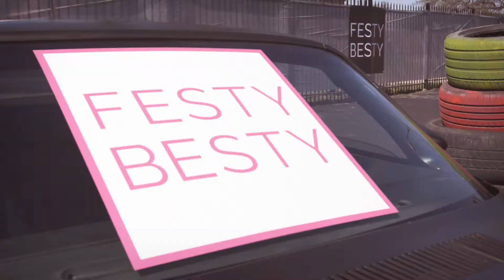Festy World SXSW 2019: SUPER-AIR Launch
Festy Besty presents Festy World, an Official SXSW 2019 event to announce the new Super-Air Combat Boot collection. The Iridescent SA-Combat will be available this Friday May 17th 8AM CST exclusively at FESTYBESTY.COM 🌈☁️

 Follow Festy Besty on Instagram @festybesty for all the latest news, events, and drop announcements.

Credits:
Produced by Wise Visuals and Laurissa Phillips

Directed by Jonathan Mayo-Buttry of Wise Visuals

Assistant Producers:
Kari Burke
Derek Gildersleeve + Originator Studios
Johnny Kerr

Video Crew:
Jonathan Mayo-Buttry
Derek Gildersleeve
Xander Clark
Robbie Hull
John Jackson

Aerial Unit:
Jonathan Mayo-Buttry

Photo:
Oren Schauble
Kate Blaising

Event Crew:
Kate Blaising
Kelly Webster

Set Dec:
Jamie Mayo-Buttry

Performers:
Kari Burke - Aerial Silk
Angela Kaylor - Aerial Silk
Nikki Murray - Poi + Drift Trike
Jordan Remar + Crew - Fire

Model:
Kelly Cox

Event DJ Sets by:
KLO
Jampagne
Lamar

Special thanks to Ballast Point Brewing, SXSW, Originator Studios, KLO, Jack Gallagher, Kodoma, Chris Bradley @ BradleyWest, Artie Abello and Physicians Premier, Kelly Cox + Recover 180